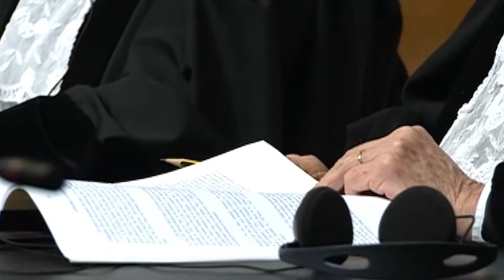EL FALLO DE LA HAYA REACTIVA LAS DEMANDAS DE SALIDA AL MAR DE BOLIVIA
(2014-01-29)El fallo de la Haya reactiva las histórica demanda de salida al mar por parte de Bolivia.